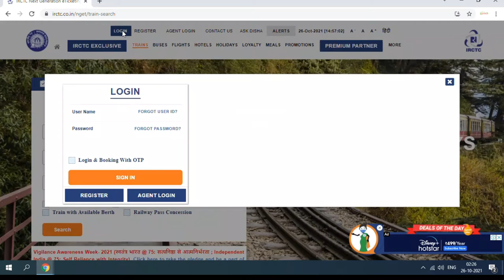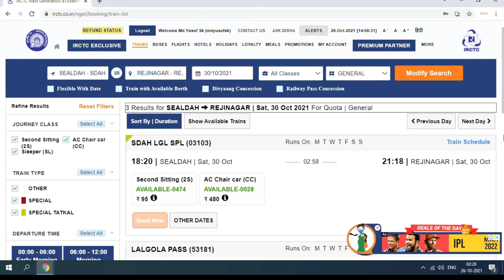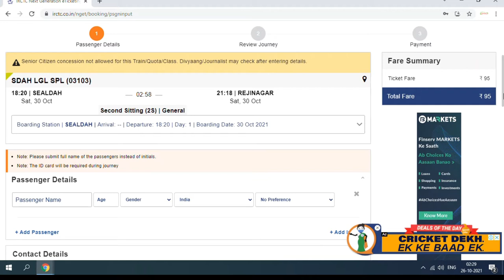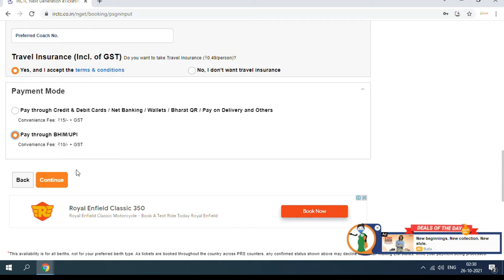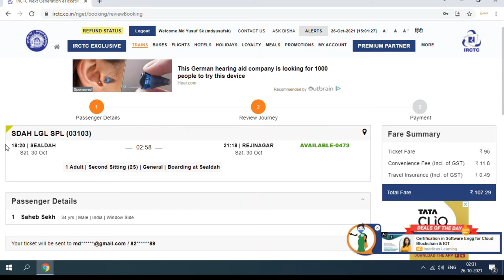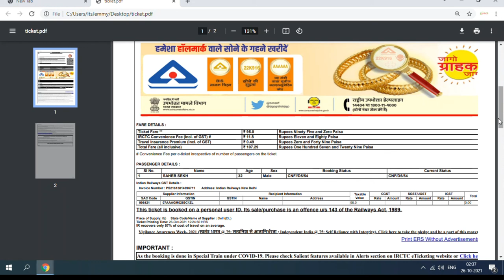How to book Train Ticket From IRCTC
Simple Way to book Train ticket Direct from IRCTC